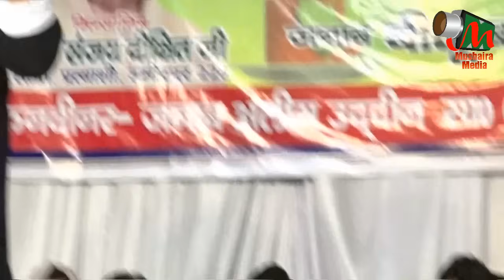Imran Pratapgarhi, Maudaha Hamirpur Mushaira, 15/11/2016,Con ALEEMUDDIN Sb, Mushaira Media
Imran Pratapgarhi
All India Mushaira, Maudaha, Hamirpur
EK SHAAM MAULANA SALIM JAFRI (R.) KE NAAM
Held at Rehmaniya Inter College, Maudaha, Hamirpur
On 15/11/2016
Convenor E Mushaira:  Janaab ALEEMUDDIN Sahhab
Sadar E Mushaira: Janaab Mumtaz Ali Sb
Sarparast: Janaab Nishat Nabi Sb
Minjanib: Janaab Sanjay Dixit Sb, B.S.P
Mehman E Khusoosi: Janaab Naushad Ali Sb
Nivedak: Janaab Beetu Badshah Sb, Janaab Raka Bhai Sb
Naazim E Musahira – Janaab Nadeem Farrukh Saahab